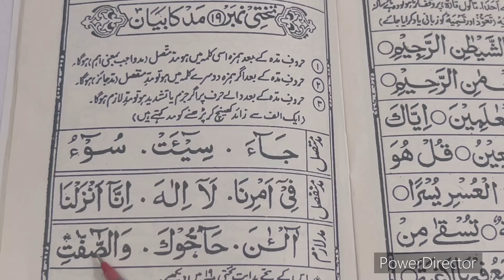Noorani qaidah lesson 19 Noorani qaidah part 19 takhti number 19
norani qaidah lesson 19